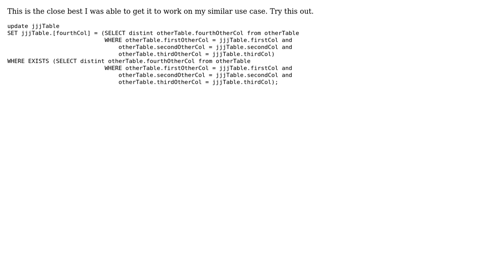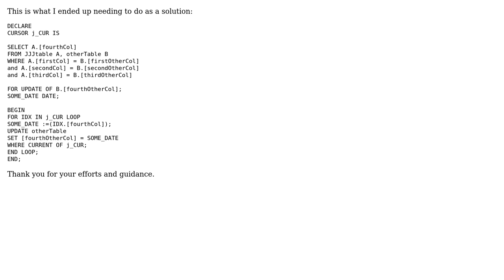Update a table from another table on multiple columns in Oracle 11g (2 Solutions!!)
Update a table from another table on multiple columns in Oracle 11g

With thanks & praise to God, and with thanks to the many people who have made this project possible! You are responsible for your own actions.